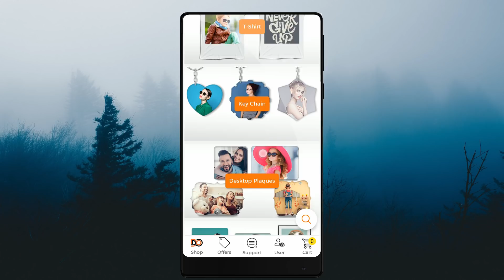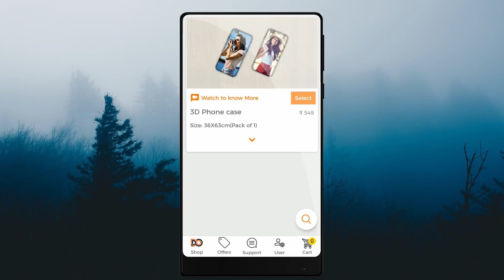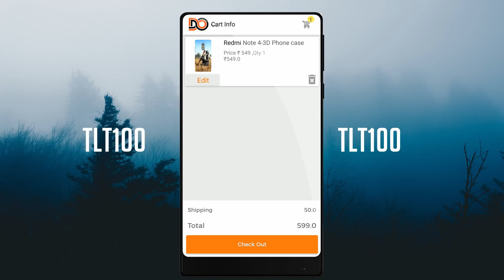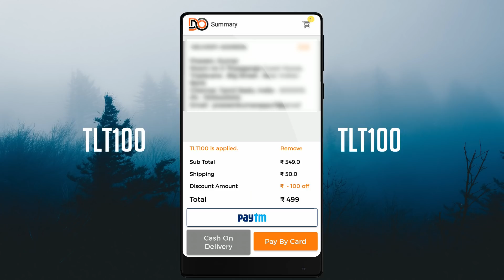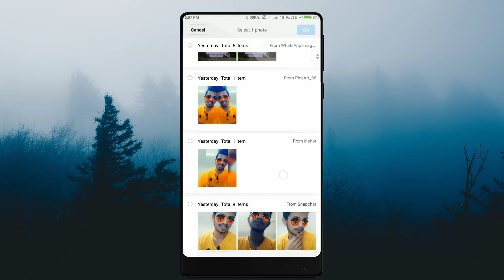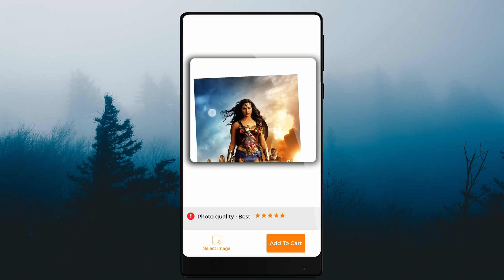How To Order Custom Mobile Case And T-Shirts